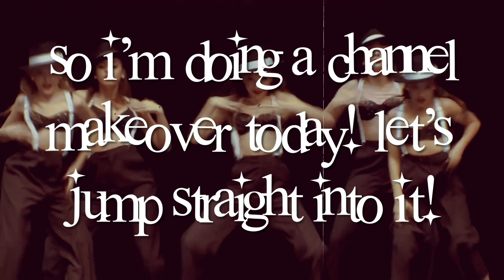mini channel makeover because i need it. // eternity dm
𝙘𝙘: trash girl luts
i stg i needed this...

𝙬𝙚𝙡𝙘𝙤𝙢𝙚 𝙩𝙤 𝙚𝙩𝙚𝙧𝙣𝙞𝙩𝙮 𝙙𝙢𝙨 𝙙𝙗

𝙣𝙖𝙢𝙚
my name's ezra, but i go by ezzie!
𝙖𝙜𝙚
i'm 15 years old!
𝙚𝙙𝙞𝙩𝙤𝙧
i use after effects and filmora!
𝙛𝙖𝙫𝙤𝙧𝙞𝙩𝙚 𝙙𝙖𝙣𝙘𝙚𝙧
brady, nia, press, and gia!
𝙬𝙖𝙣𝙣𝙖 𝙘𝙤𝙡𝙡𝙖𝙗
usually i do! just ask!
𝙬𝙖𝙣𝙣𝙖 𝙗𝙚 𝙛𝙧𝙞𝙚𝙣𝙙𝙨
ofc! just ask!